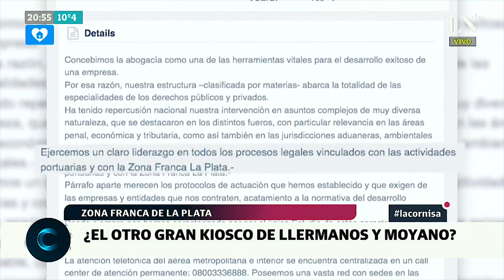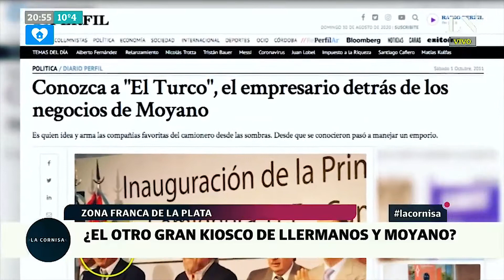¿El otro gran kiosko de Llermanos y Moyano?. La Cornisa, La Nación+ 30-08-20